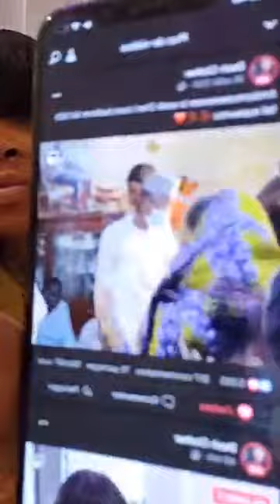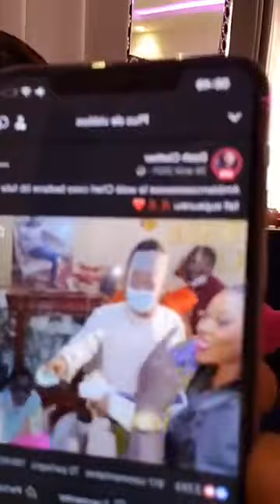Nabou dash défie son mari qui l’a répudiée "Man ak Bergane Daniouy sey par force dagno beuganté...."